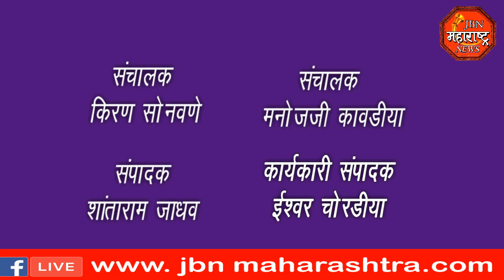jbn maharashtra news jalgaon बंद पाणीपुरवठा योजनेच्या पाईपलाईन मधून हजारोलिटर वाया जानारे पाणीकोनाचे